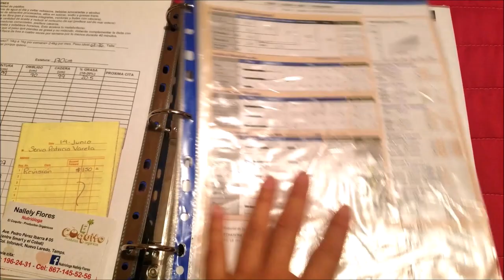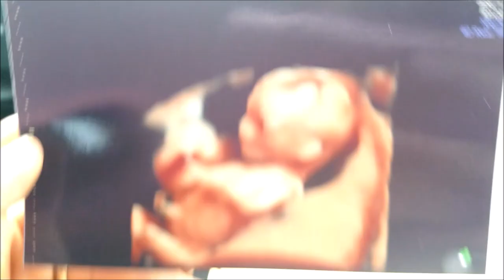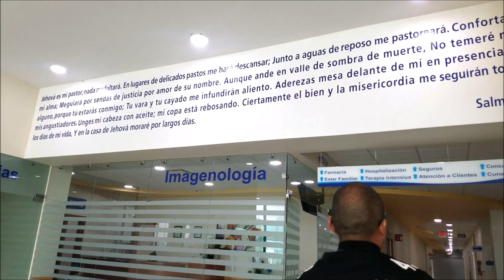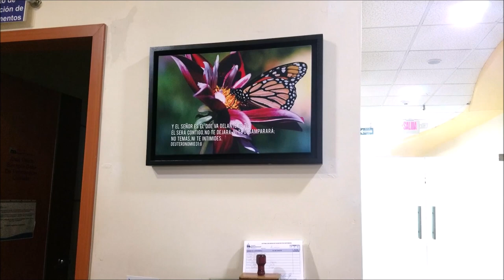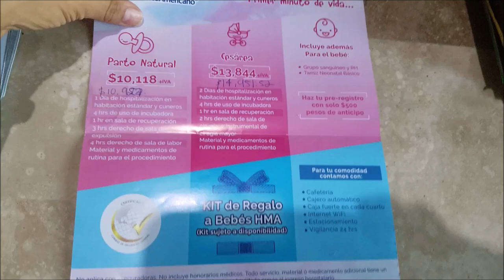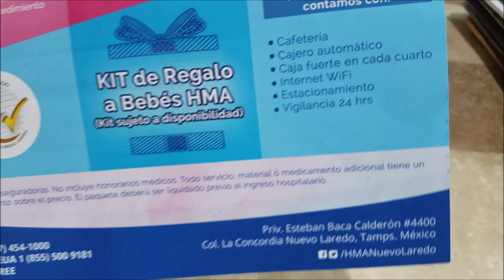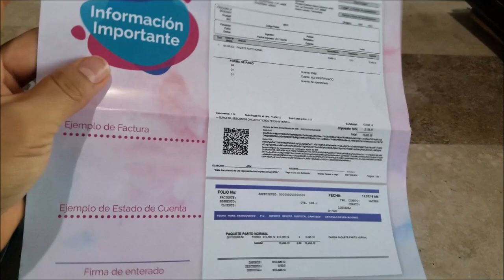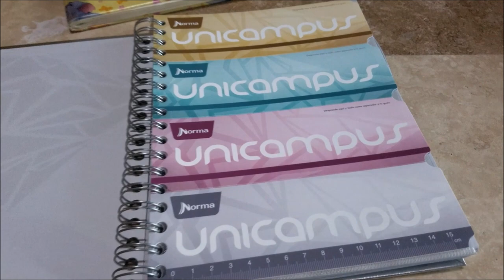18 SEMANAS DE EMBARAZO / ANALISIS DE SANGRE/ BUSCAMOS HOSPITAL / VLOG